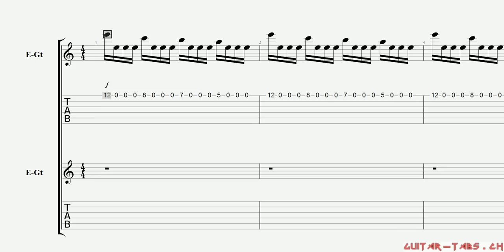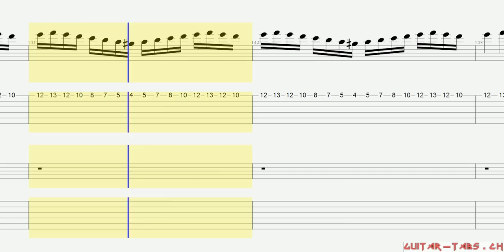Stratovarius Tabs - Stratosphere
Stratovarius Tabs
Stratosphere